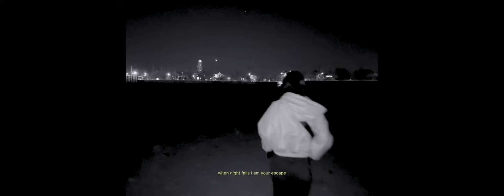sanctuary (cover)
All produced / played by jotac (@jotacrft)
Original song by joji

*betti blue inspired*